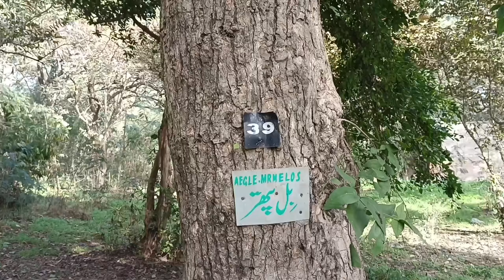Beautiful jungle हम सबसे खूबसूरत जंगल की यात्रा करते हैं by South Asian bonds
Visit The Most Beautiful Jungle हम सबसे खूबसूरत जंगल की यात्रा करते हैं